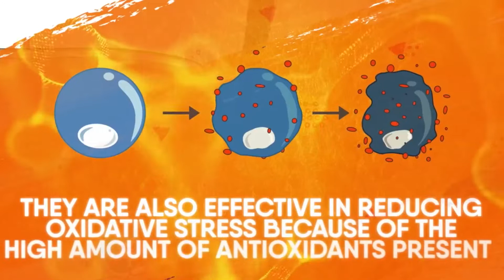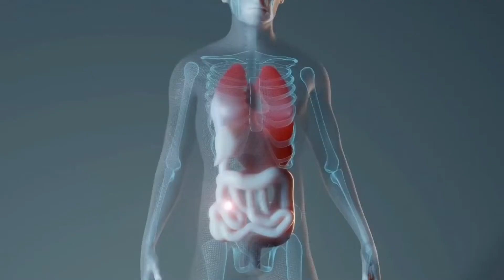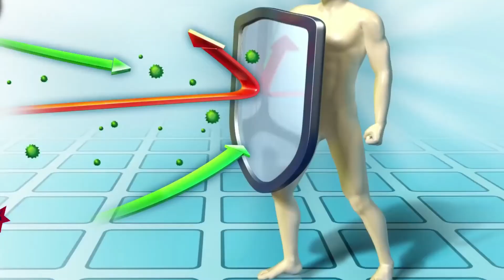Chia Seeds (Malayalam)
Chia seeds are a great addition to a healthy diet. They are excellent source of fatty acids, plant based protein and are loaded with fibre, omega 3 fatty acids and many minerals like calcium, iron, magnesium, phosphorus etc. Chia seeds when eaten as part of a balanced plant rich diet, may prevent the development of various chronic diseases as they are high in antioxidants.